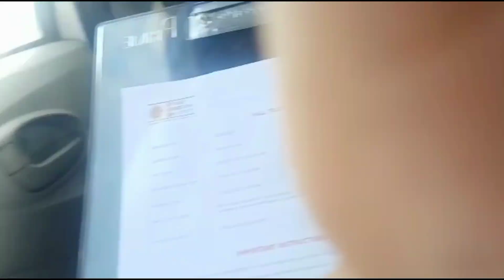VLOG - 15|Kurukshetra me hui pakistan pr taup chlane ki planning| Paper ke bhane se udaya pakistan.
HELLO GUY'S!!!
HOPE KRTA HU APP LOG SAFE HONGE AND MAUJ KRE HONGE. AJJ KE VLOG ME APKO BOT KUCH ALG, HATKE, NEW, HOGA. HOPE KRTA HU APKO ACHI LGE